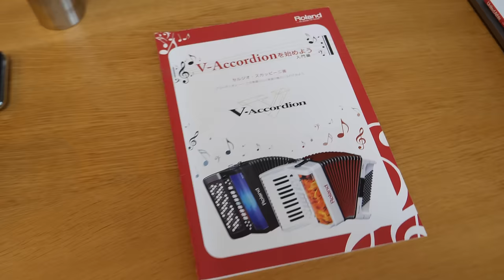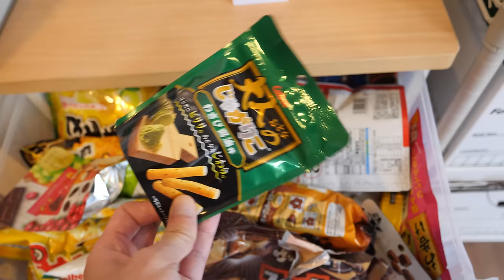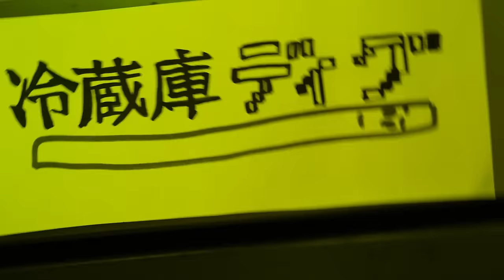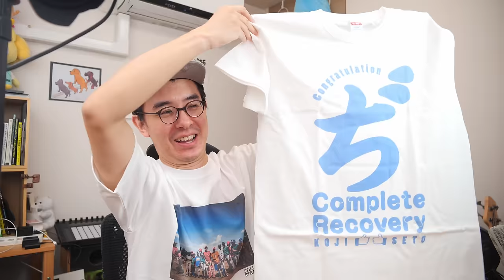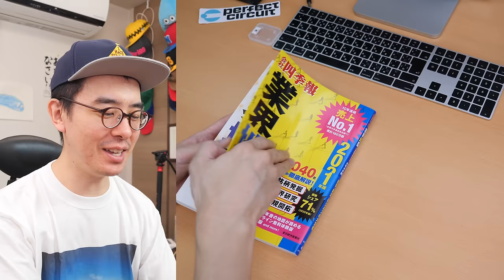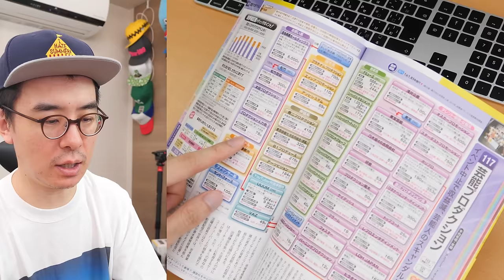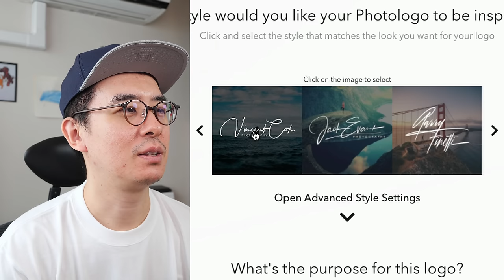プロのデザイナーにロゴ製作を頼んでみたら、めっちゃカッコいいのができてワロタｗｗｗ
プロのデザイナーがテキストベースのロゴを作ってくれるPhotologoというサイトを見つけたので、試しに注文してみました。

‹もくじ›
0:00 オープニング
0:17 Vアコーディオン
0:55 しーさんが模様替え
3:04 ひさびさの冷蔵庫ディグ
3:58 デールとアコーディオン
4:52 とにかくやる

7:19 差し入れ①
10:14 差し入れ②
12:30 差し入れ③

15:10 Aputure フレネルレンズ

20:09 Photologoとは?
21:03 Photologoの注文方法
25:58 完成したロゴを発表!!!

‹商品リンク›
「会社四季報」業界地図 2021年版

Aputure Fresnel 2X

Aputure AL-MC
（録画ミスのため動画ではカットされていますが、実はこれも買いました。評判の良いコンパクトなライトです。）

‹参考リンク›
@kogatsuneo • Instagram写真と動画

‹今日の一言›
今日なんとしてでもアップしたくて、編集は軽めになっております。
ついつい撮りすぎてしまうんだよなあ…悩ましい。

‹画像素材›
かわいいフリー素材集 いらすとや